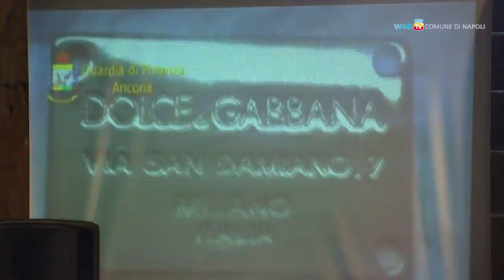Giovani e contraffazione, no all'acquisto del falso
La maggior parte dei giovani considera la contraffazione un illecito di lieve entità e quindi socialmente accettabile. Sono invece gravissime le conseguenze del fenomeno per il mercato del lavoro e per la salute.